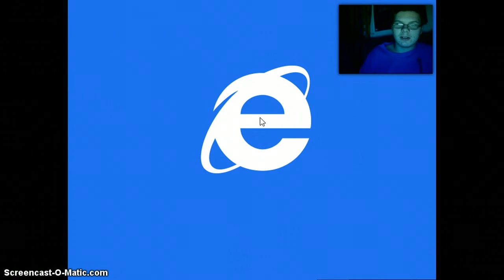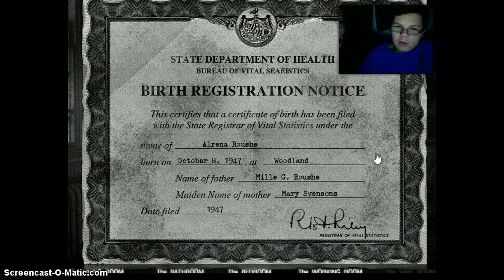The House 2 Part 2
Scary shit again